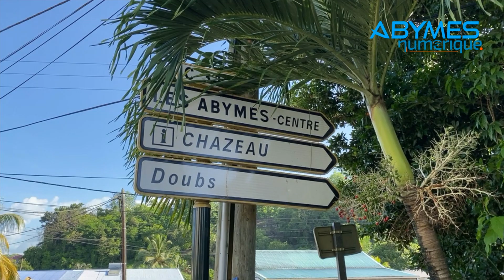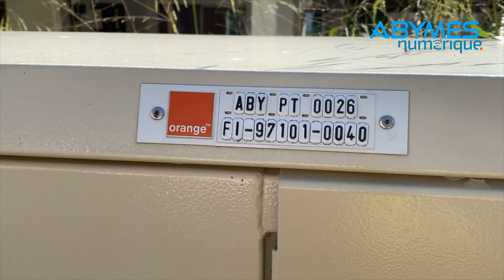Abymes, le déploiement de la fibre les premiers Abymiens raccordés.13 novembre 2020.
Toujours avec la volonté d'améliorer l'offre numérique de son territoire, la Ville des Abymes s'est engagée au côté d'Orange pour favoriser le déploiement de la fibre permettant ainsi aux usagers d'avoir un meilleur débit et profiter ainsi d'un internet de qualité. D'ici fin 2023                                                                                                                                                                                                                                                                                                                                                                                                                                                                                                                                                                                                                                                                                                                                                                                                                                                            l'ensemble de la ville sera pourvu en fibre.